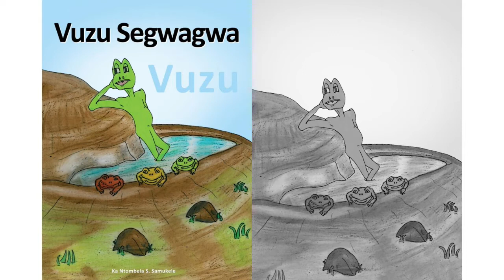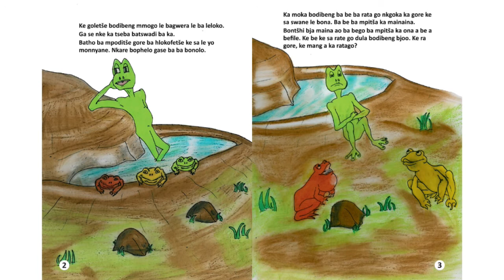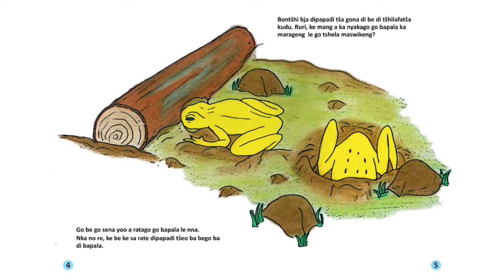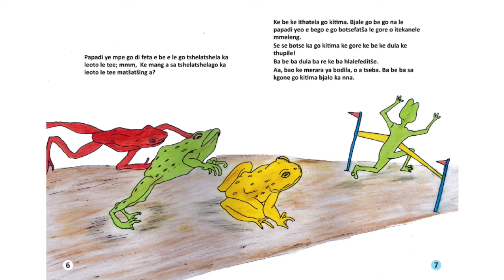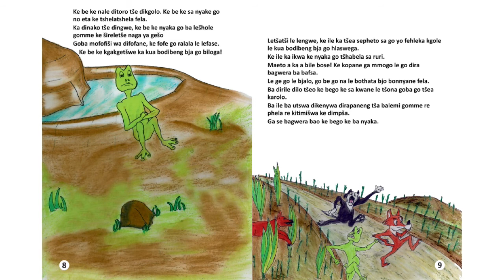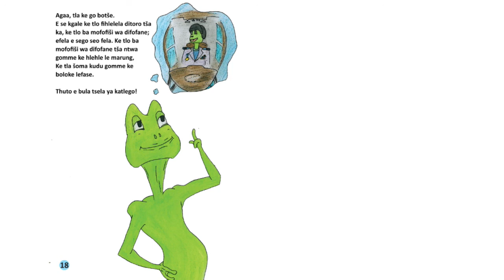Vuzu Segwagwa - SePedi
STORY TIME! 🧃
Book: Vuzu The Frog
Author: Samukele Ntombela
Narrator: Koketjo Mphailane
Sit and back and read along with us, little ones, on the SePedi reading of Vuzu The Frog 🐸

April Reading Schedule
* Thursday, April 23rd - SePedi
* Friday, April 24rd - siSwati
* Monday, April 27th - seTswana
* Wednesday, April 29th - isiZulu